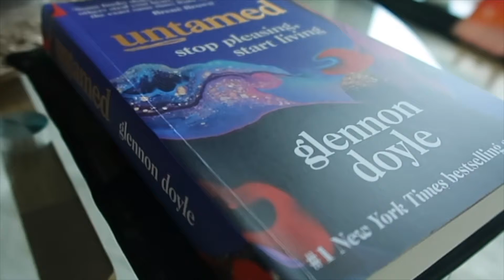Melbourne Vlog || Another Days off from Work || Dinner with work friends 🥘 || Cooking Pasta 🍝 😊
Random Vlogs. I just wanted to collect memories, capturing them through photos and videos 😊